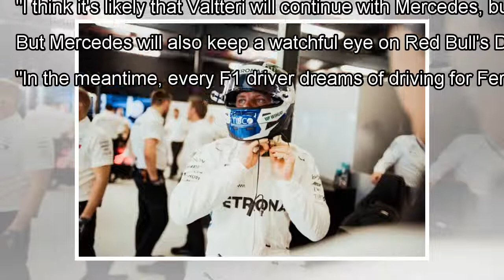Bottas and Mercedes sponsor not ruling out a move to Ferrari By J.News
Mercedes sponsor Wihuri is confident Valtteri Bottas will retain his seat with the Silver Arrows squad next season, but ...